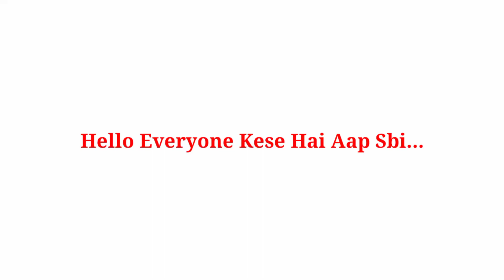Ruchi Ji Vs Priti Vs Priyanka Vs Bharti-Lifestyle,Youtube,Total Views,Age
Hungry Birds
Priyanka Tiwari
Anaysa

Ruchi and Piyush Viral Video,Hungry Birds Viral Video,Priyanka Tiwari Viral Video,Anaysa Viral Video